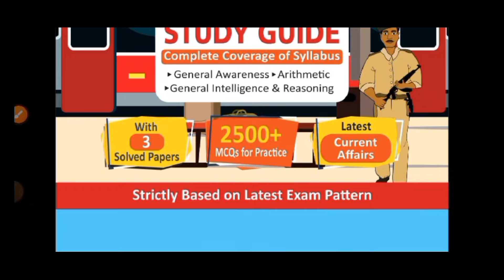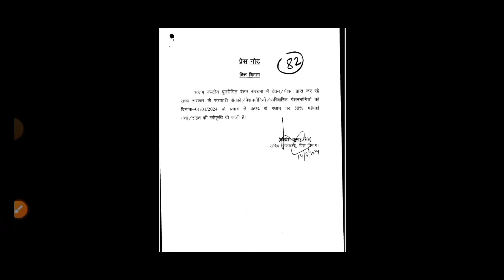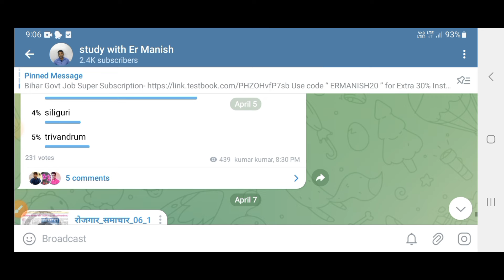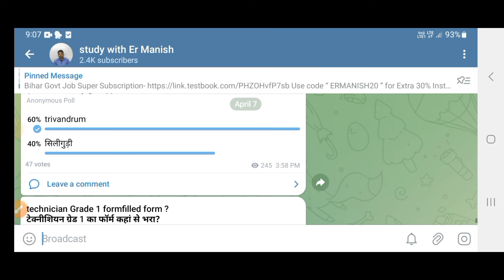rrb technician vacancy 2024 /rrb alp vacancy /rpf vacancy / rrb technician update / rrb je vacancy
DESCRIPTION FOR RAILWAY RPF EXAM 2024 (ENGLISH MEDIUM)

FOR ANY QUERY ABOUT OUR BOOKS PLEASE CALL:- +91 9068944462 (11 AM TO 6 PM) WORKING DAYS ONLY.
THANKS.